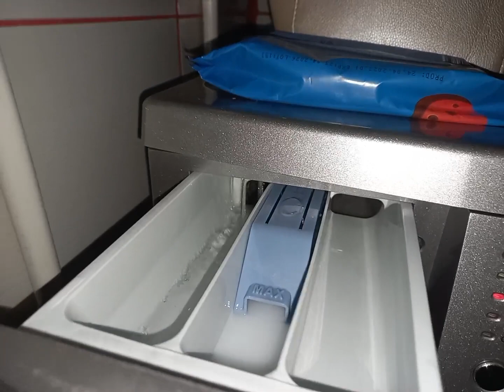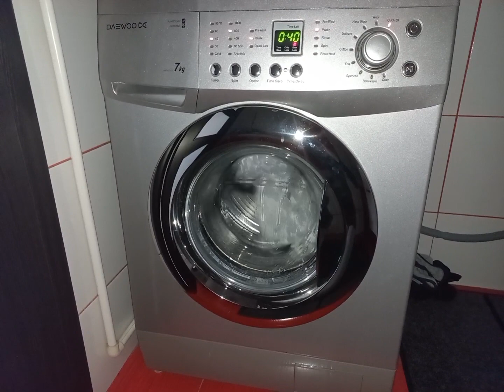DAEWOO washing machine Quick 30 40° C wash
DAEWOO DWD-FT1013 washing machine Quick 30 40° C wash